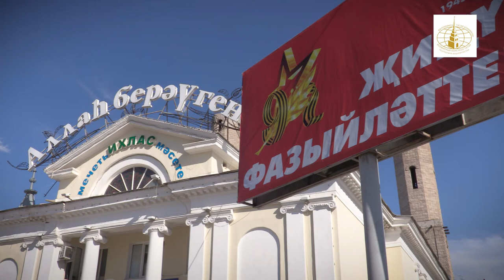Ифтар ризыгы таратудан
Бөтендөнья татар конгрессы Уфада
ифтар ризыкларын ланч-боксларда өйгә китереп бирү, яки сөйләшенгән урынга килеп алуны оештырды.
Әлегә ифтар ризыгы Башкортстандагы татар иҗтимагый оешмалары вәкилләренә, ветераннарга, мәчет эшчеләренә, мохтаҗларга таратылды.